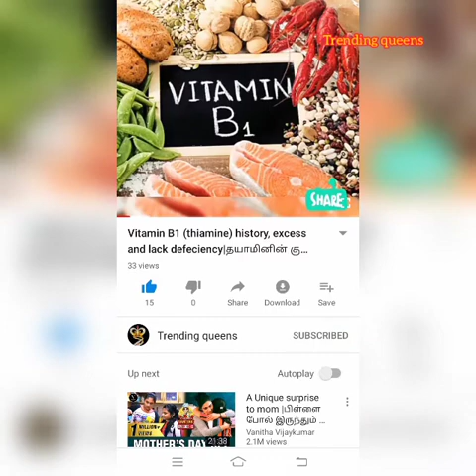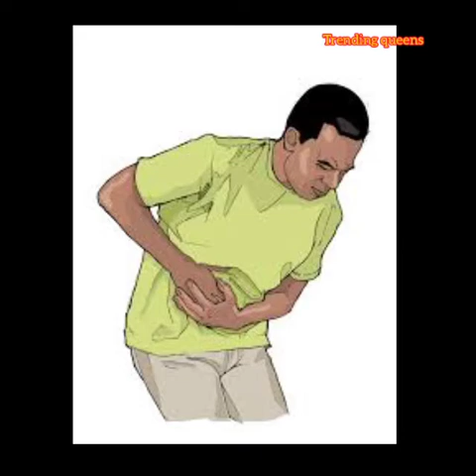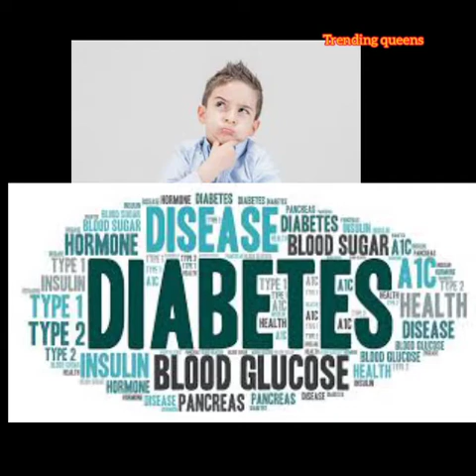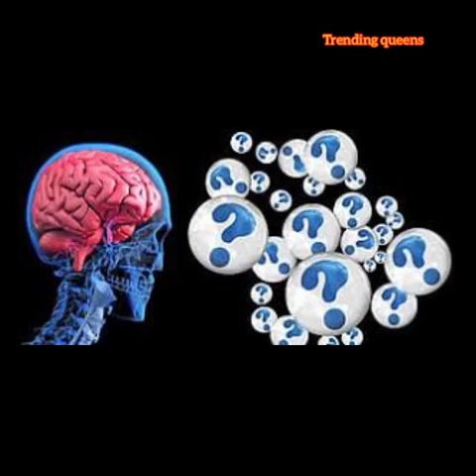Benefits of dark chocolate in tamil